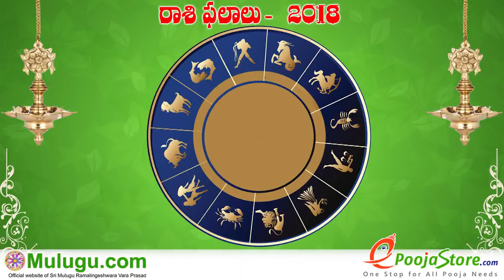Vrushaba Rasi (Taurus Horoscope) వృషభ రాశి - February 18th - February 24th Vaara Phalalu